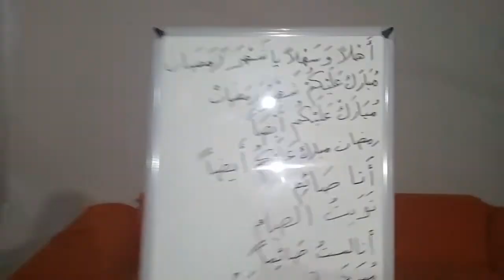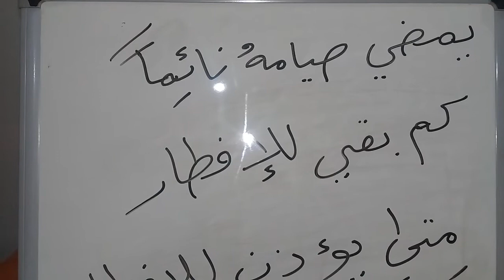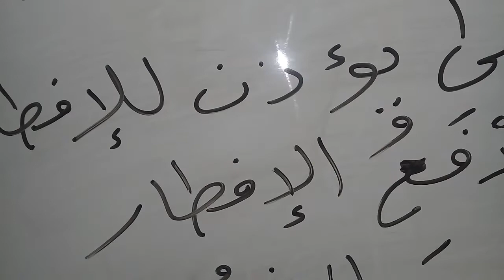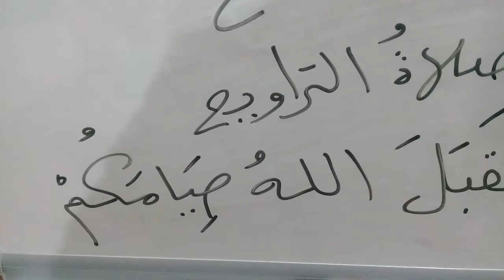#Hoş geldin Ya şehri Ramazan##أهلا وسهلا ياشهر رمضان ### Allah orucunuzu kabul etsin##تقبل الله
@Arapça'ya giriş مدخل إلى اللغة العربية